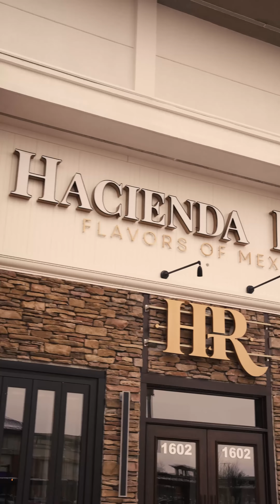Hacienda Real at Geneva Commons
Now Open

Hacienda Real at Geneva Commons will begin operations in a “soft opening” phase where customers will be welcomed on a first come first served basis. The restaurant will start accepting reservations a few weeks after that.

Tequila • Bites • Cocktails

A love letter to Mexico’s culture & heritage … taste and experience our love for México.